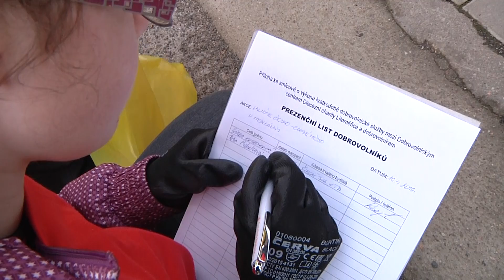LITOMĚŘICE: Ukliďme Česko 2016 - Město uklízely desítky lidí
Tři velkoobjemové kontejnery a šest desítek stolitrových pytlů plných odpadu, které odvezli pracovníci Technických služeb města Litoměřice. Takový je výsledek sobotní akce Ukliďme Litoměřice společně. Třetí ročník opět pořádalo Zdravé město Litoměřice ve spolupráci s odborem životního prostředí a s řadou organizací a dobrovolníků, kteří se tak připojili k celorepublikové akci Ukliďme Česko.